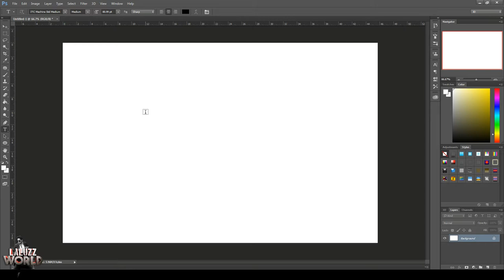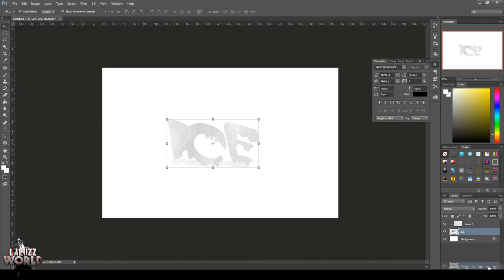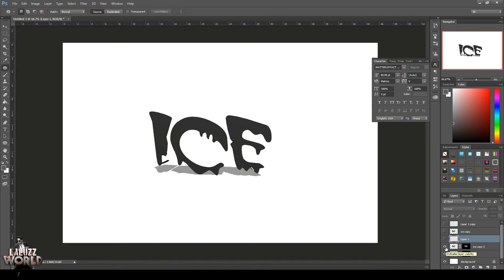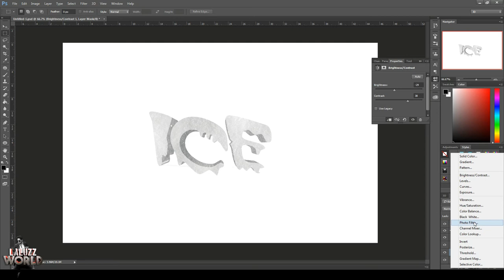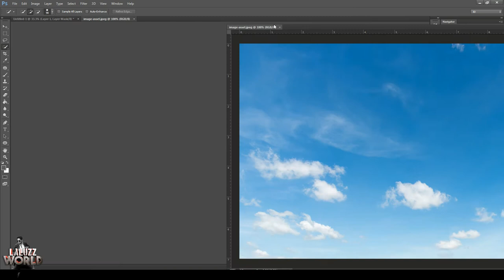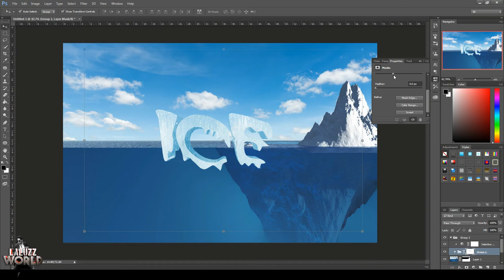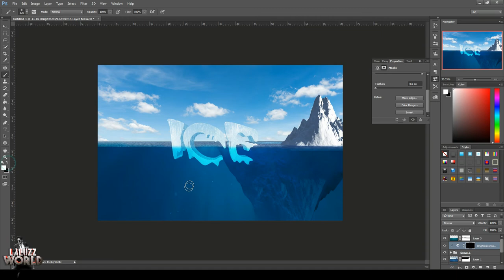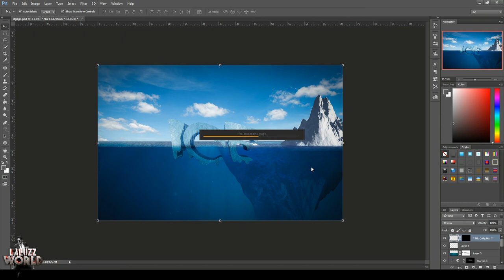3D Text in Photoshop - Photoshop Tutorial